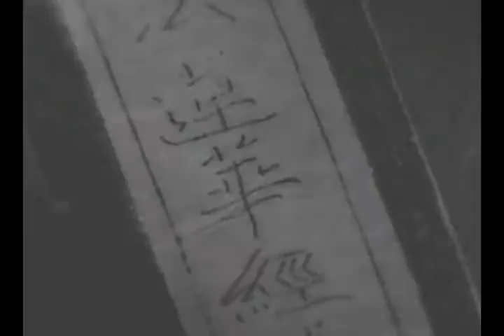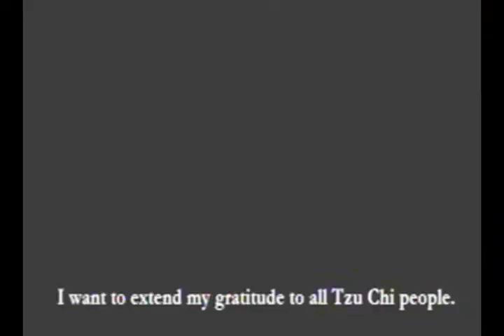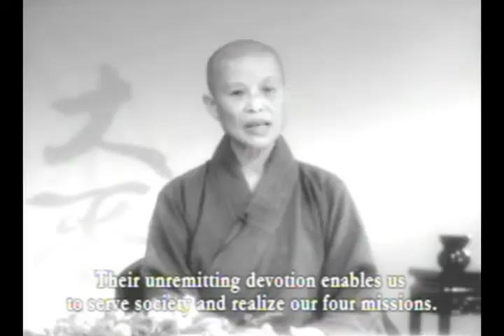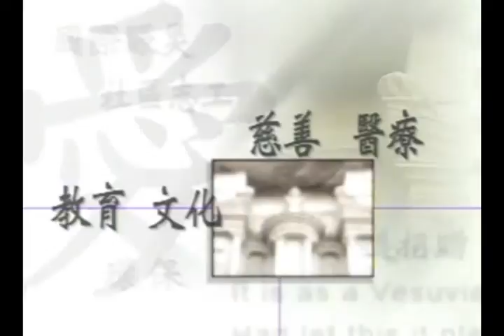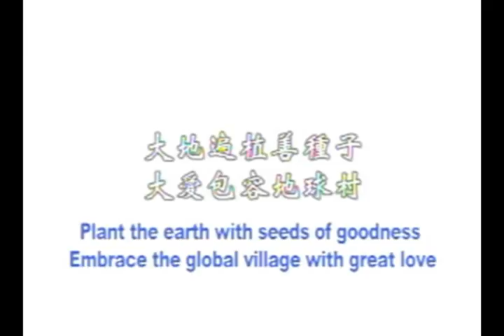Dharma Master Cheng Yen and Buddhist Tzu Chi Foundation (證嚴法師的慈濟世界 英文版)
A video narrated in English highlighting key historical events and time periods in the life of Dharma Master Cheng Yen and Buddhist Tzu Chi Foundation.